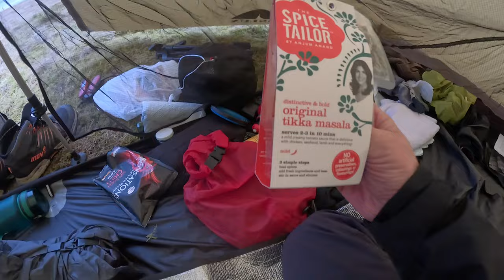BITTER COLD WILDCAMP UP HEDGEHOPE | CHEVIOTS | LIGHT TOUR SLEEPMAT |THRUDARK |FIREMAPLE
Andy10 for discount.
I’m trying to get a link for the cookset sent to me. I’m not sure it’s been released yet but I’ll add it asap.
A CHALLENGING HILL HEDGEHOPE IS 714 METRES AND REALLY STEEP FROM THE ROUTE I TOOK. ONCE UP THERE WAS NO WIND BUT IT WAS REALLY COLD, DEMONSTRATING THE WHISLUX LOARY 2 AND THE LIGHT TOUR SLEEP MAT. LARGE RECTANGULAR. A COLD NIGHT PROGRESSED WITH A FEW STARS APPEARING, BUT THE MOON AND CLOUD WASHED THEM OUT SO NO NIGHTLAPSE. ENJOYED IT. CHECK OUT MY VAN CHANNEL TO SEE MY WANDER AROUND THE COASTAL TOWNS. @andyscampervan-fj19